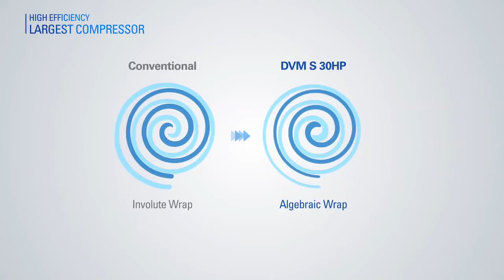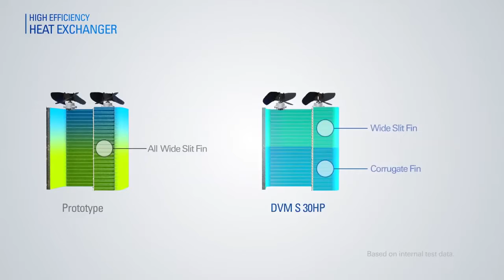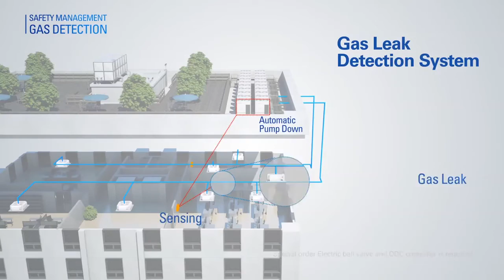Samsung Super Dvm S air conditioner